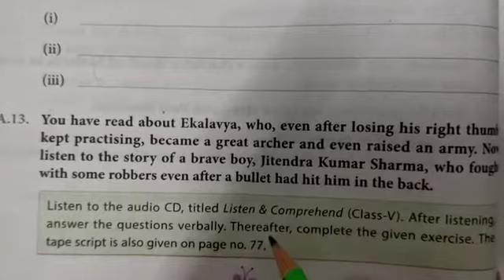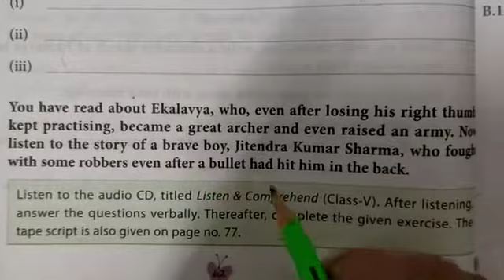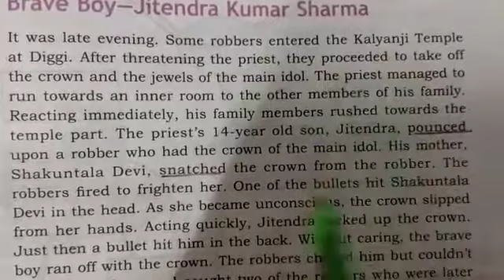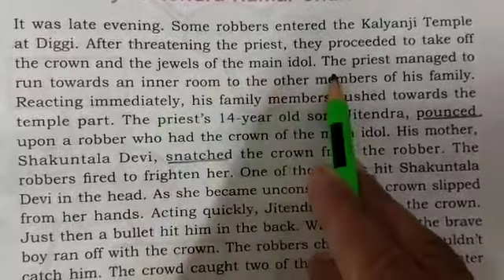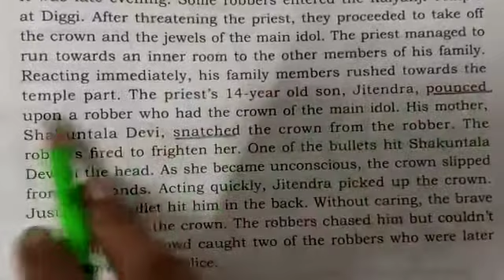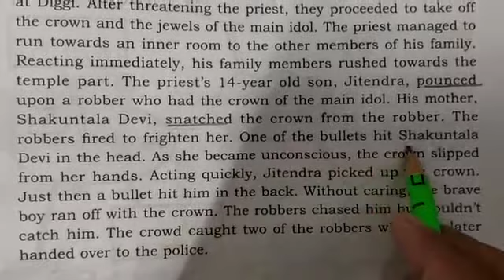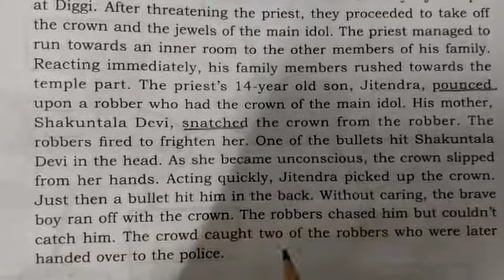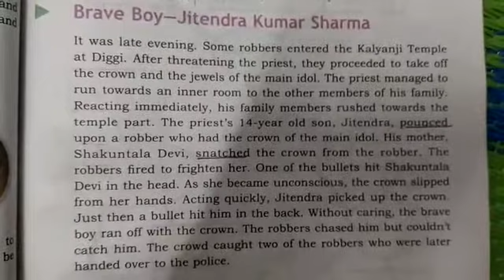DAV nahan class 5 , English reader, unit 3(A) ,tape script